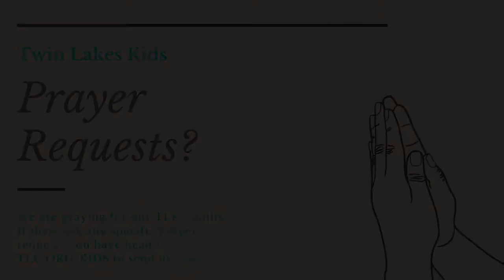Boarders At Home 3/28